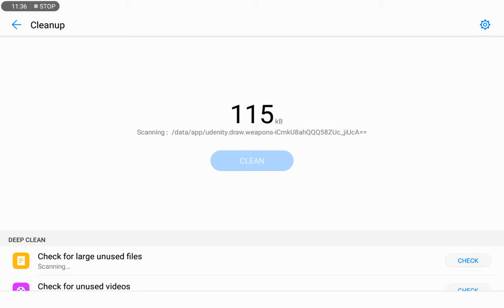Just me having a great time